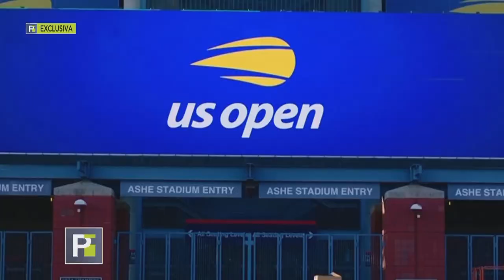LEYLAH_FERNANDEZ_PRIMER_IMPACTO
THE AMAZING STORY OF TENNIS PLAYER LEYLAH FERNANDEZ BY IVAN KASANZEW, PRODUCED BY HANS SARMIENTO FROM  NEWS MAGAZINE PRIMER IMPACTO IN UNIVISION, #1  SPANISH TV NETWORK IN USA.